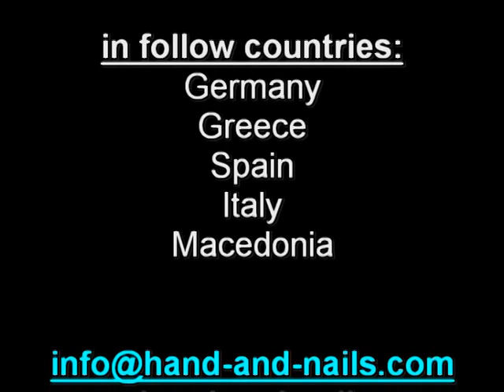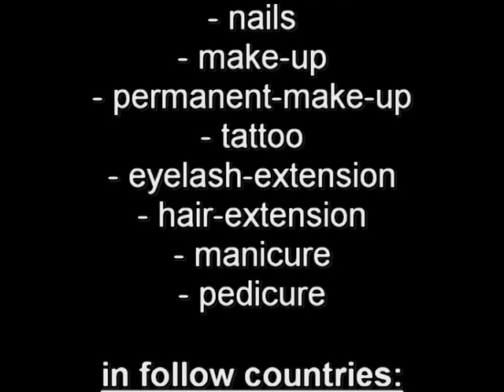Nail-Art "elegance 2"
how to do a quick nail-art that looks elegant...

Seminare bieten wir in folgenden Städten an:
Hamburg, Stuttgart, München und Berlin